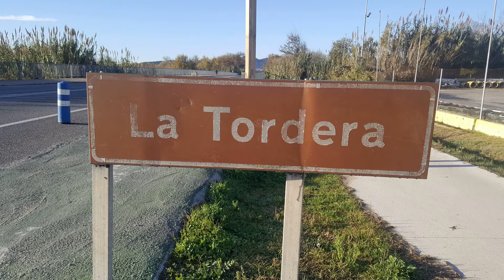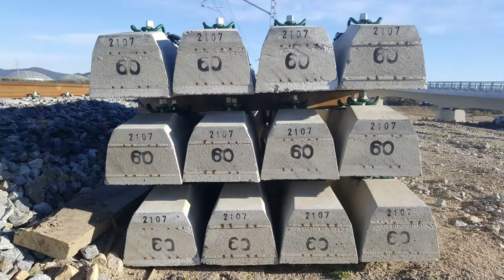Nuevo puente de ADIF sobre el río Tordera. RODALIES R1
Adif finaliza las obras del nuevo puente sobre el río Tordera. RODALIES R1

La infraestructura que colapsó en enero, después de que la borrasca Gloria incrementara el caudal del río y la fuerza del agua se llevara parte del puente. Las obras para reconstruirlo han durado desde entonces y han supuesto una inversión de más de 10 millones de euros.

El operador de infraestructuras ha vuelto a levantar un nuevo puente. En total, mide 221,3 metros de longitud y para cimentarse los pilares se han clavado a una profundidad de hasta 45 metros. Para montar la vía, se han utilizado 792 metros de carril, 633 traviesas, 1.486 metros cúbicos de balastro, se han montado 1.200 metros de catenaria y se han extendido 11.404 metros de instalaciones de seguridad y comunicaciones. Adif subraya que, a raíz de la complejidad de los trabajos, se movilizaron “todos los recursos económicos, técnicos y humanos necesarios”. Ha habido hasta 40 operarios trabajando por turnos a lo largo de 24 horas y fines de semana y se han destinado una decena de máquinas en las obras de reconstrucción (entre pivotadora, excavadoras, grúas y bombas de hormigonado).

información de LA VANGUARDIA.